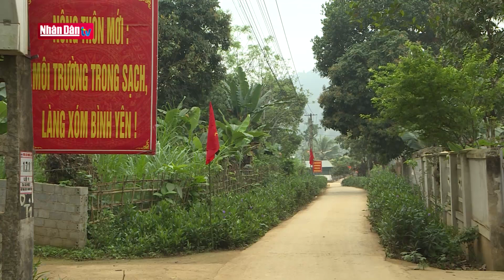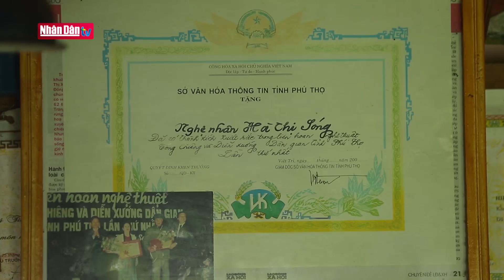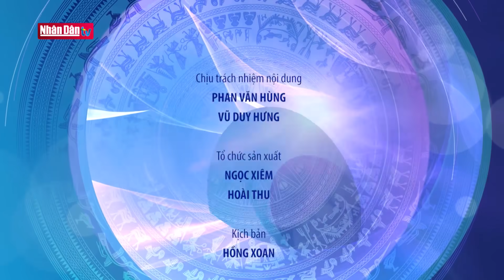Làn gió mới ở những xã nghèo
Làn gió mới ở những xã nghèo | Truyền Hình Nhân Dân
1. Dự Báo Thời Tiết Hôm Nay